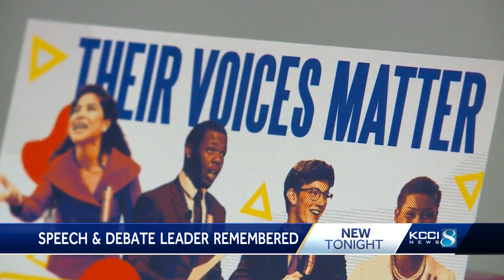Remembering Tim Sheaff: Beloved Dowling Catholic drama and speech teacher dies